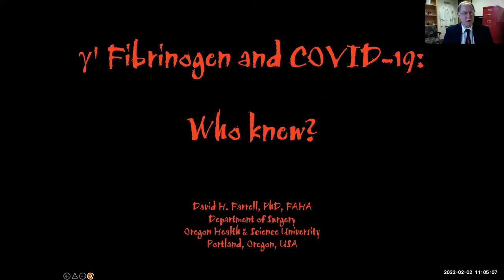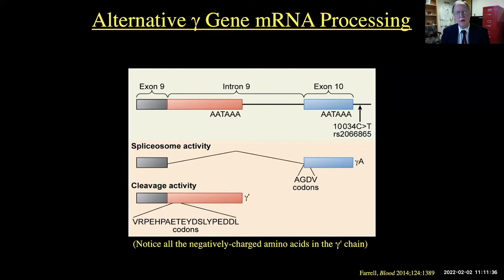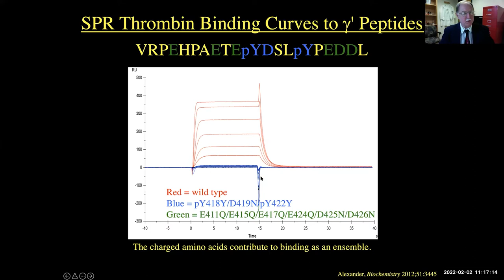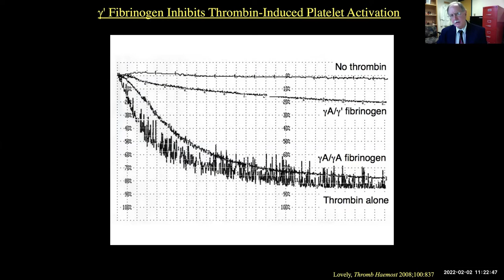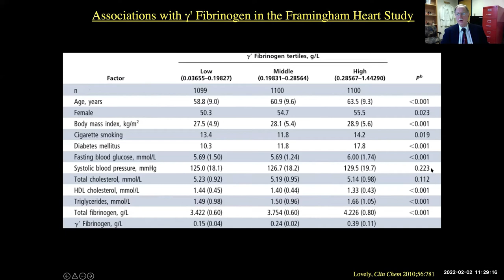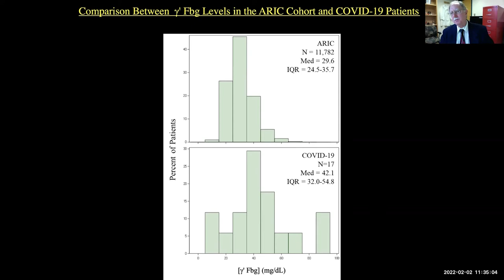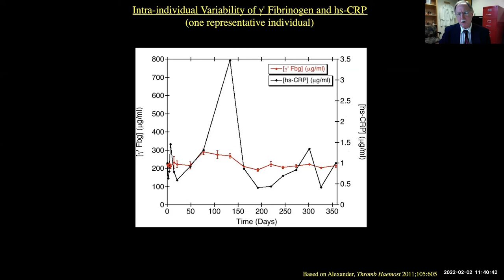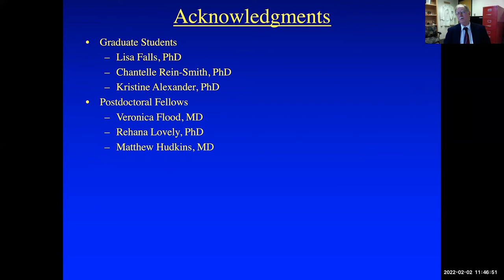CBR Seminar - Dr. David Farrell, February 2, 2022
On February 2, 2022, Dr. David Farrell from the Oregon Health Sciences University presented at a CBR Seminar on “Gamma Fibrinogen and COVID-19: Who Knew?”